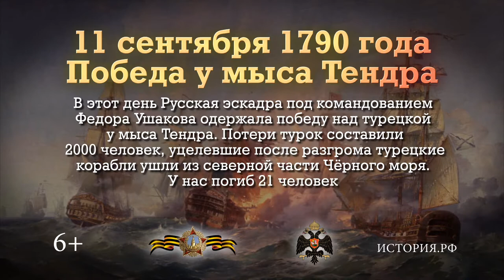«Памятные даты военной истории». 11 сентября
День воинской славы России. В этот день в 1790 году русская эскадра под командованием Фёдора Фёдоровича Ушакова одержала победу над турецкой эскадрой у мыса Тендра.